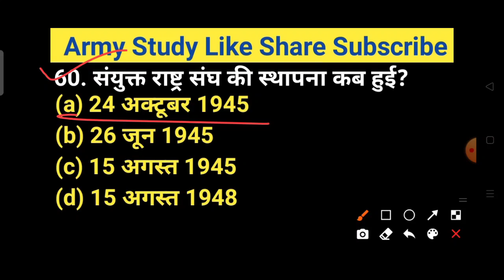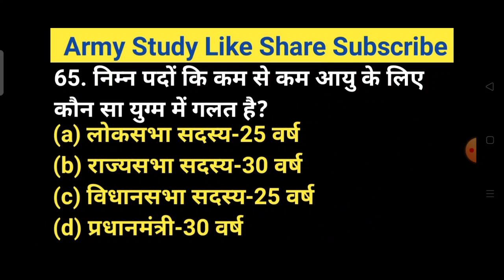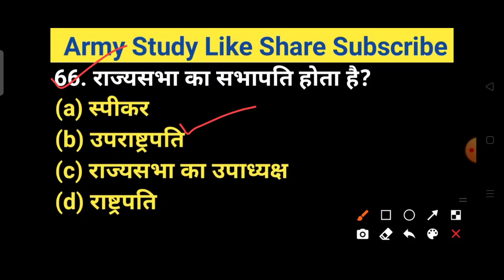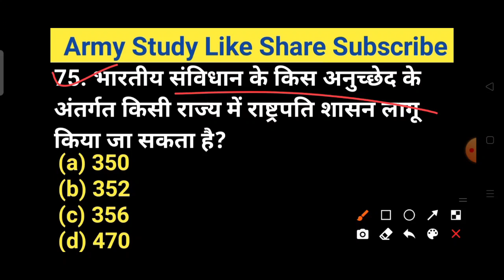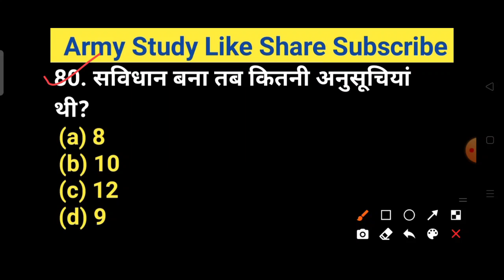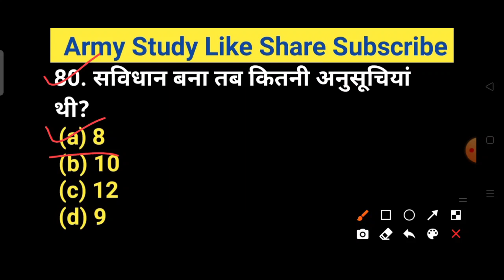Indain army model Test Peper || Top Army GK important question || Part 3 || Army Gd GK 2020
🛑 आर्मी एग्जाम के लिए 7 दिनों का ब्रह्मास्त्र कोर्स

Army Gd 100 Important Question
S.K Guide GK important question
Part-3
मैराथन क्लास

Army Study